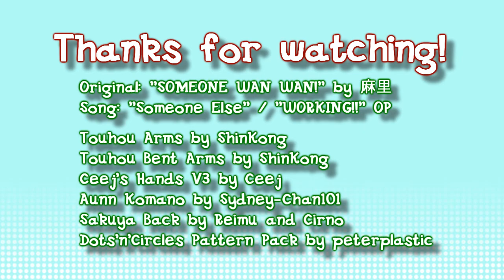[walfas] SOMEONE WAN WAN! Walfas version + new characters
(...I have to do various things: I have to finish one of my touhou fanfics by writing two extra chapters; I have to finally participate in a conversation regarding our 'Three bodies of Hecatia' creative association which is produced some of walfas videos you may encounter on this channel; I have to translate some subtitles for various Touhou MMDs. After all, I have to do some household work. And what am I doing now? You're right, nothing from the said list. Instead of this, I'm making this video.)

Well, it's a remake of famous (or idk) cute video with looped part from "WORKING!!" anime OP, "SOMEONE WAN WAN!" I tried to completely rebuild this using walfas. What has been done
- All the video sequence is walfasized from scratch, but with attention to the original video if possible. (Create.swf was not used for animation, only for making assets to animate them in Vegas later).
- Added some new characters who can go WAN WAN in Gensokyo of 2018 (original video was made in 2010).
- Video made in more modern resolution of 1280x720 (16:9) instead of original 640x480 (4:3).
- Instead of 5 original loops, I ended up in three loops, but each of two parts with different characters.
- Audio has been taken from more quality record of WORKING!! OP than was in original.
- Added final sequence: audio and video don't end up all of a sudden. (Well, did anybody watch the video till the end, anyway?).
- Audio looped more precisely, no ugly joints anymore.
- Audio and video are synced more better than in original (it required me about four or so takes to fit frames correctly).

Well, that's all for today. Back to all these work, then...

Original: ''SOMEONE WAN WAN!'' by 麻里
Song: ''Someone Else'' / ''WORKING!!'' OP

Touhou Arms by ShinKong
Touhou Bent Arms by ShinKong
Ceej's Hands V3 by Ceej
Aunn Komano by Sydney-Chan101
Sakuya Back by Reimu and Cirno
Dots'n'Circles Pattern Pack by peterplastic